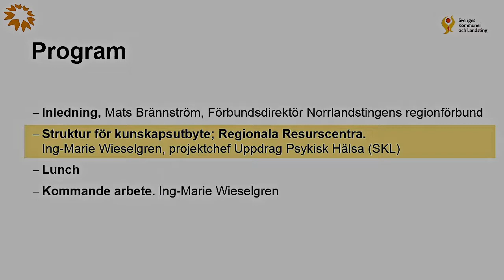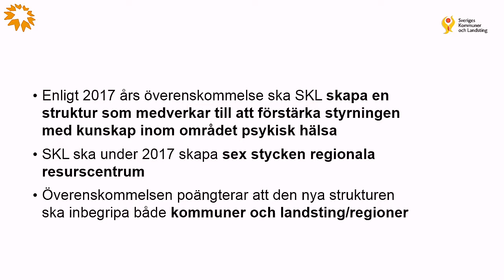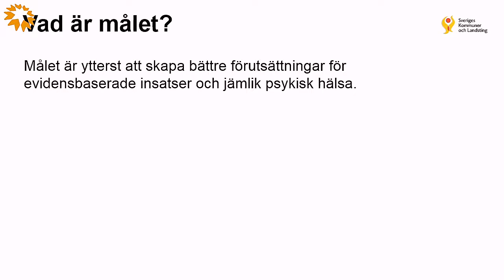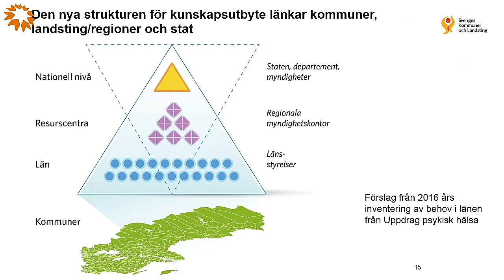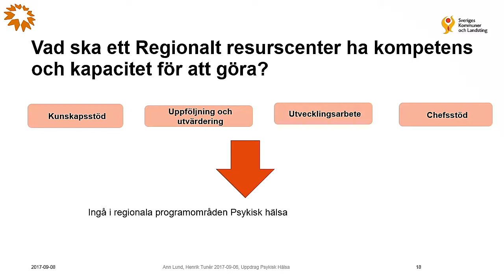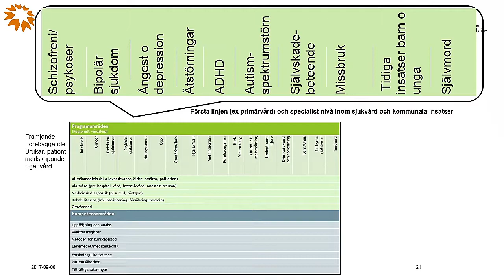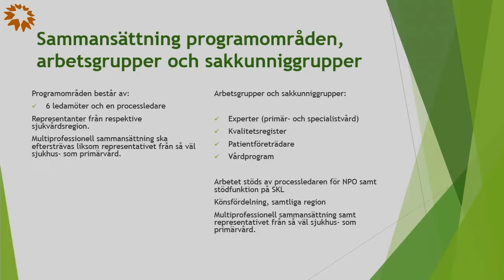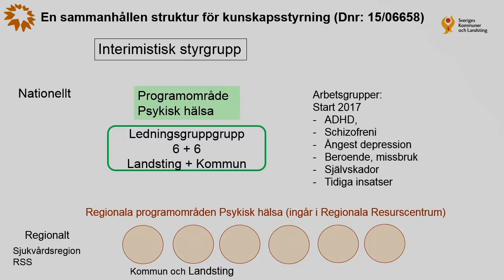Dialogmöte uppdrag psykisk hälsa Norra länen 217-09-08 - Ing-Marie Wieselgren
Ing-Marie Wieselgren, projektchef uppdrag psykisk hälsa